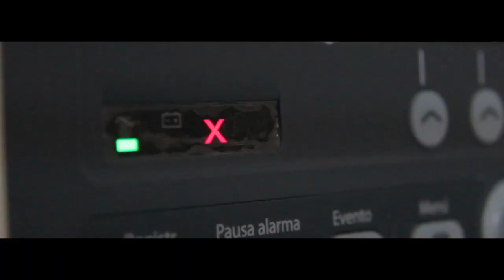Trailer CODICIA - UNERG 2016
Director: Miguel Silva
Director de Fotografía - Cámara - Edición y Montaje: Omar David Parra
Asistente de Producción: Pearenllelys Ortega

CODICIA